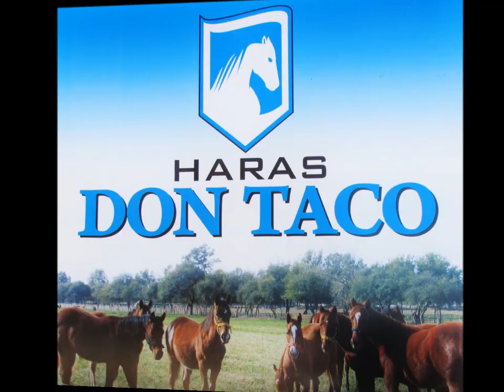Remate Haras Don Taco/Haras Preto (17-08-13)